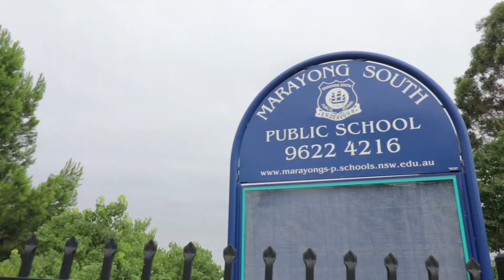5 Talbingo Place, Woodcroft | JR BUDOD 0430 303 074